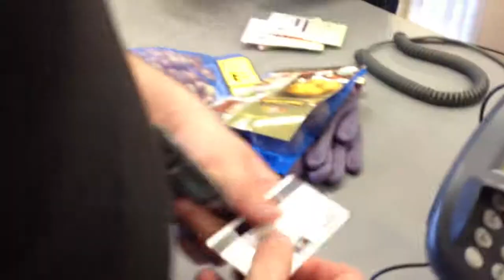VEDA | Day 18 - Garden Montage!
We have no idea how to plant anything.